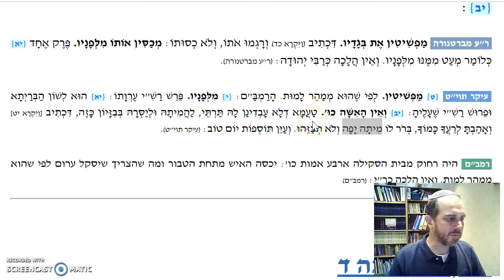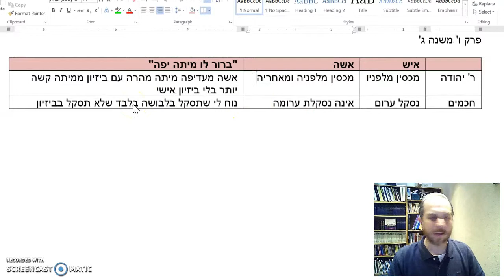Sanhedrin Chapter 6 Mishnah 3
Is a defendant clothed during stoning?